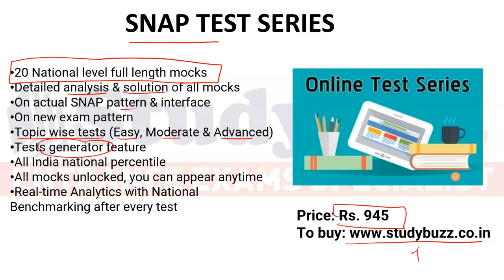SNAP 2023 test series @Rs.945: 20 Full mocks, topic wise tests, latest pattern, Full Analysis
Get detailed information about our SNAP mock test series where you get 20 National level full length mocks, topic-wise tests and complete analysis.